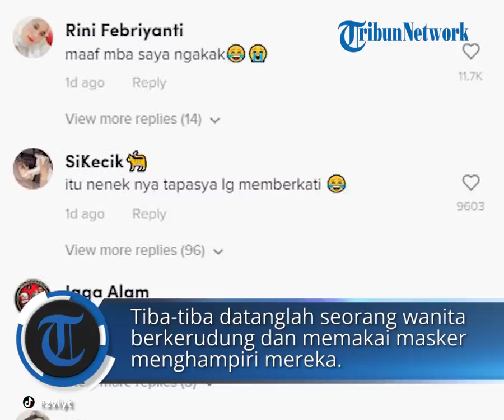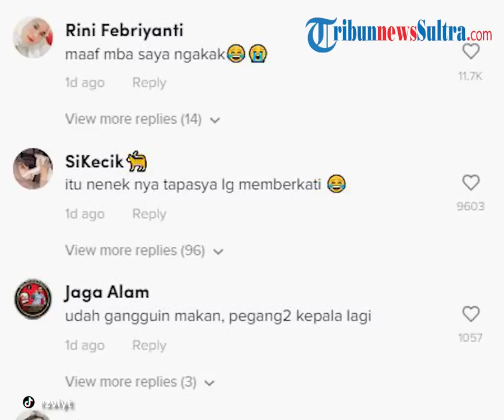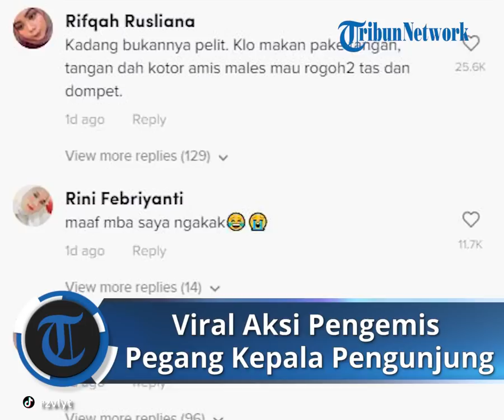Viral Video Pengemis "Toel" Kepala Pengunjung yang Sedang Makan, Diduga Kesal Sebab Tak Diberi Uang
Laporan Wartawan Grid.ID - Mentari Aprellia

TRIBUN-VIDEO.COM - Di Indonesia, kehadiran pengemis atau pengamen memang sudah biasa ditemui di berbagai ruang publik, misalnya saja di rumah makan.

Biasanya saat datang ke rumah makan, pengamen atau pengemis akan mendatangi pelanggan rumah makan satu per satu untuk meminta sumbangan.

Jika tak ingin memberi, pada umumnya pelanggan rumah makan akan mengangkat tangan sebagai tanda menolak untuk memberi.

Setelah itu, biasanya pengemis atau pengamen yang bersangkutan akan segera berlalu.

Namun, berbeda halnya dengan sebuah video yang terpantau dari akun TikTok @rzvlyt pada Minggu (19/6/2022).

Terlihat dua orang wanita berkerudung kuning sedang makan di sebuah warung yang kondisinya cukup ramai.

Tiba-tiba datanglah seorang wanita tua berkerudung dan memakai masker menghampiri mereka.

Wanita yang ternyata seorang pengemis itu menengadahkan tangan dengan maksud meminta uang pada kedua perempuan tadi.

Tak ingin memberi, perempuan yang berada dekat dengan sang pengemis pun mengangkat tangan tanda menolak.

Namun, tak diduga, sang pengemis malah memukul wanita tersebut.

Kaget dengan tindakan pengemis, wanita berkerudung kuning itu pun sampai terdiam sejenak sambil melirik tajam.

Pengunjung yang ada di sana juga tampak terkejut dan terus memandangi si pengemis.

Akan tetapi, sejurus kemudian ibu-ibu yang ada di warung tersebut memandang korban dan tertawa.

Bukannya prihatin, menyaksikan video tersebut netizen malah dibuat ngakak karena respon semua orang dan musik yang lucu.

"Padahal mbaknya udah sopan banget anj*r bisa-bisanya," kata akun lux membubuhkan emoticon ngakak.

"Maaf mbak saya ngakak," tulis akun Rini Febriyanti.